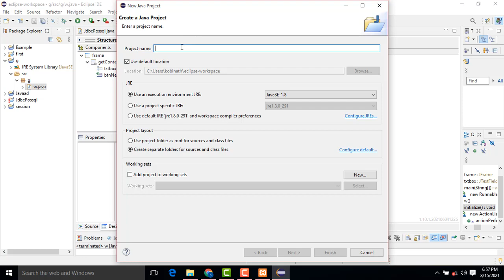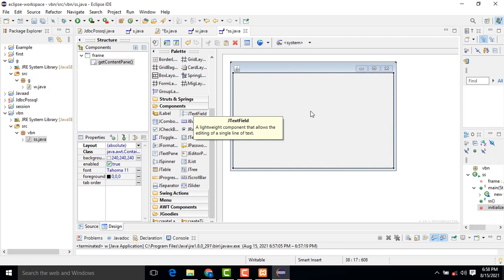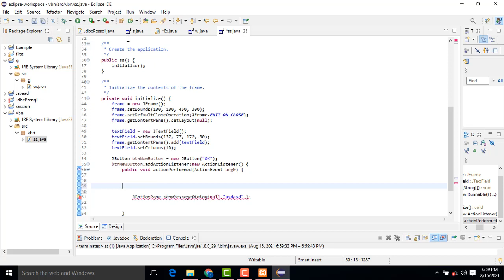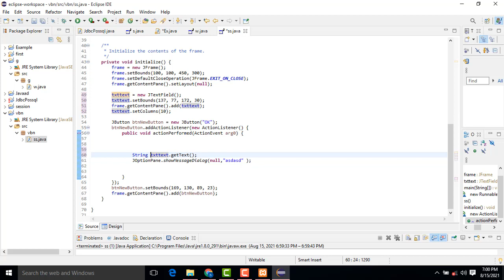JOptionPane using Java